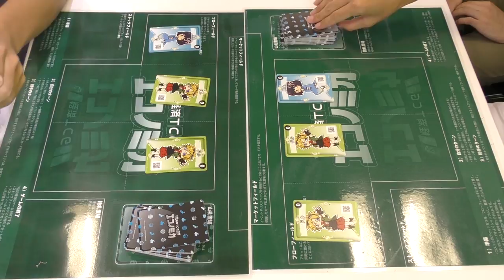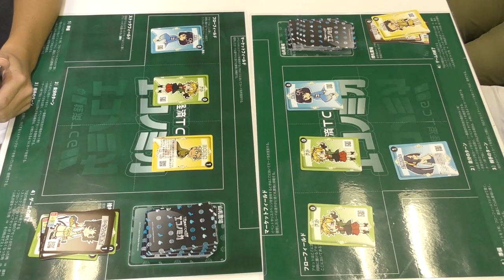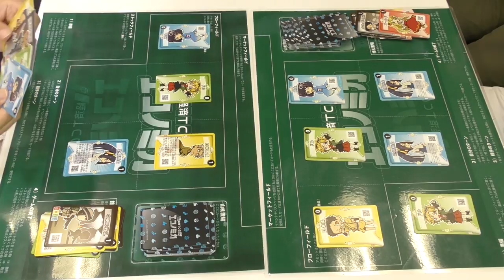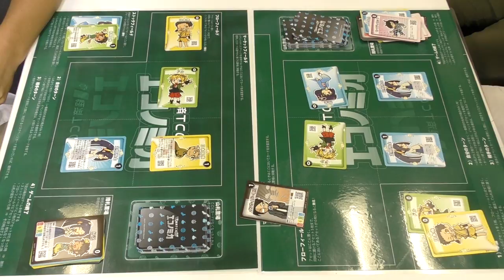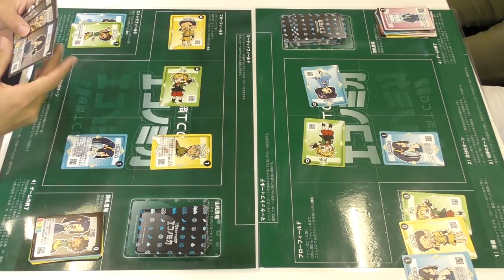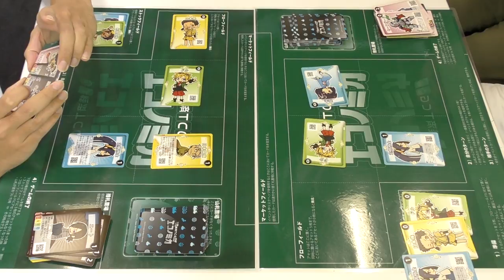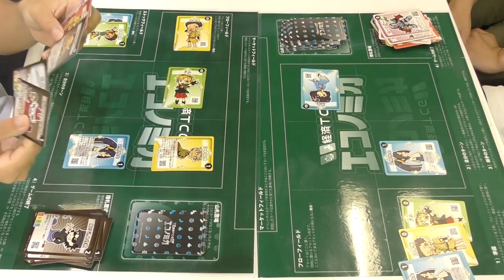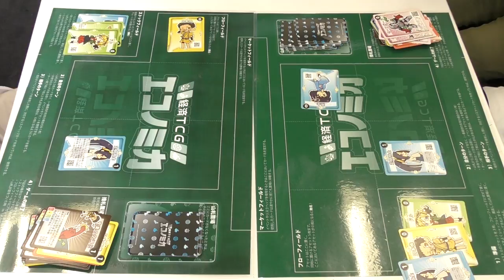負けたら女装より恥ずかしい事をします。【エコノミカ】VSおすしさん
提供：金融知力普及協会、三井住友アセットマネジメント株式会社

2017年11月11日（土）に、第3回SMAMカップ全国大会開催予定！

◆ファンレターやプレゼントなどはこちら◆
【〒106-6137 東京都港区六本木 6-10-1 六本木ヒルズ森タワー 37階 UUUM株式会社 ぷちぷち‹P 宛】